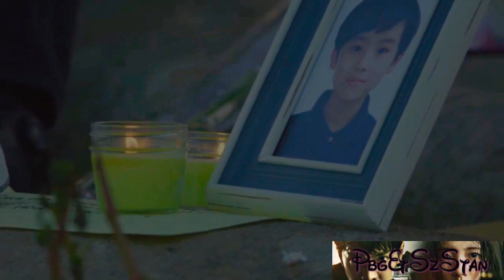Vagabond - Power is Power - Suzy x Lee Seung Gi x Shin Sung Rok